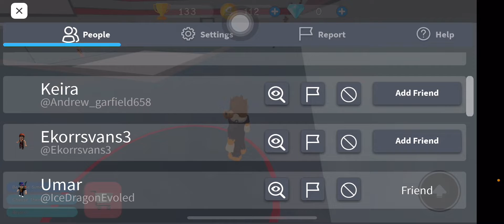Super Simon Says video Part 2 ft. Icedragonevoled Again